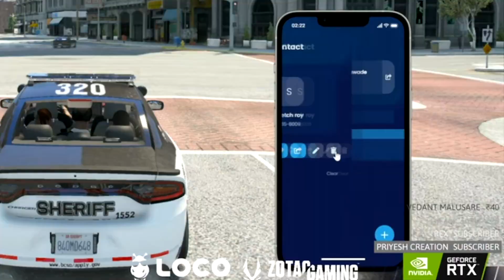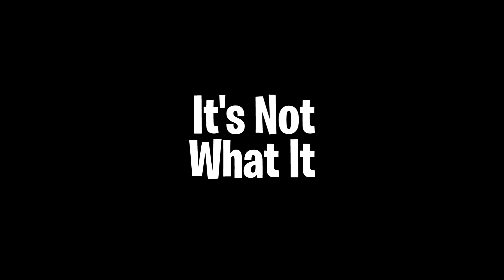Escape Planing Gone Wrong! Ft.Unglibaaz@Rowdzie | GTA 5 FUNNY MOMENTS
HEY!

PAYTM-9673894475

*SOCIALS*

HOGAYA NAH TO VIDEO DEKHO ABB JAO UPER BYE !!